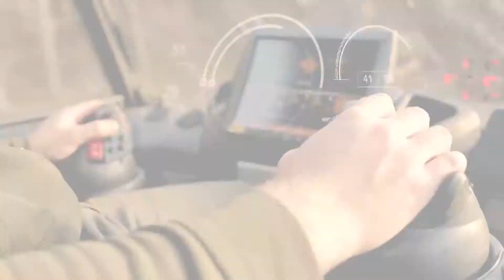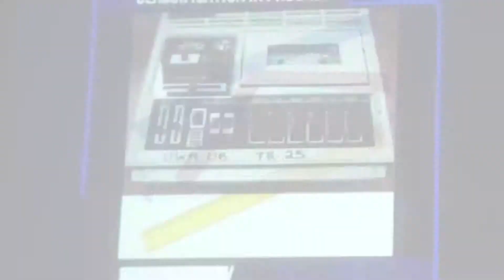Intel's Naveen Rao | The Sci-Fi Vision is Actually Coming to Fruition | Intel Business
VP of Intel's AI Group discusses how AI and new compute capabilities  will help solve some of our toughest challenges. A full webcast of this event can be found at intc.com